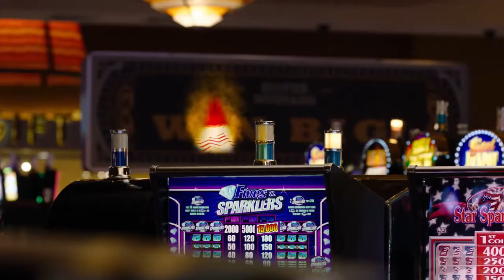Twin Peaks 64: The Ocarina of Time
Is it future or is it past?